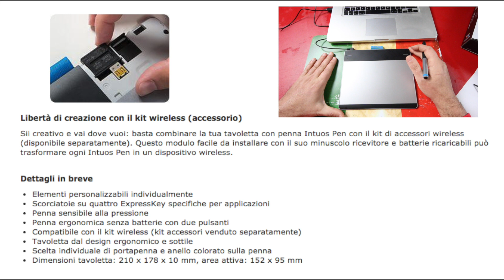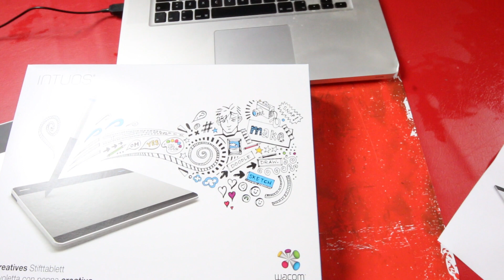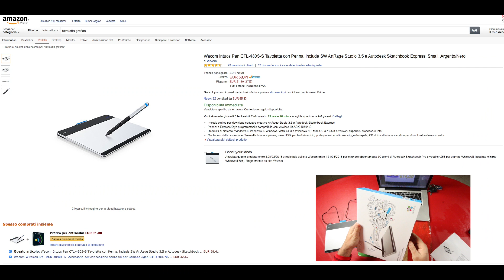Tavoletta Grafica Wacom Intuos Pen CTL-480S-S Tavoletta con Penna,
Tavoletta Grafica
Wacom Intuos Pen CTL-480S-S Tavoletta con Penna, include SW ArtRage Studio 3.5 e Autodesk Sketchbook Express, Small, Argento/Nero

Include codice per download software creativo ArtRage Studio 3.5 e Autodesk Sketchbook Express
Penna; 4 ExpressKeys programmabili; compatibile con wireless kit ACK-40401-S
Requisiti di sistema: Windows 8, Windows 7, Windows Vista, SP3 o Windows XP, Mac OS X 10.5.8 o versioni superiori, processore Intel
Contenuto della confezione: Tavoletta Intuos e penna, cavo USB, punte di ricambio, porta-penna, anelli colorati, guida rapida, CD di installazione e codice per download software creativi

Intuos Pen – tavoletta creativa con penna ergonomica sensibile alla pressione.

Scopri un altro lato della tua creatività con la tavoletta con penna Intuos Pen Wacom. Disegna, colora, scarabocchia o ritocca le foto con Intuos e goditi la sensazione di usare una penna classica su carta. Se vuoi dare libero sfogo alla tua creatività, Intuos Pen ti offre una gamma completa di opzioni di disegno quali inviti e biglietti d'auguri personalizzati, mentre le scorciatoie ExpressKey personalizzabili individualmente ti consentono di lavorare rapidamente quasi come un vero professionista. Grazie al suo software intuitivo, Intuos Pen è facile da usare e al contempo comoda, compatta e portatile.

Opzioni individuali e controllo intuitivo

Intuos Pen offre così tante possibilità di lavorare sulle tue foto, immagini e disegni che non ti resta che dare libero sfogo alla tua creatività! Usa i quattro ExpressKey personalizzabili individualmente per salvare le tue scorciatoie e funzioni aggiuntive, risparmiando tempo e fatica durante il processo creativo. Intuos Pen: tanto intelligente quanto compatta.

Penna ergonomica sensibile alla pressione

La penna Intuos di Wacom sensibile alla pressione dispone di 1024 livelli di pressione per offrirti la sensazione creativa più naturale possibile, proprio come disegnare con una penna su carta. La penna non richiede batterie e grazie al suo design ergonomico è davvero comoda da tenere in mano, tanto per gli utenti destrimani quanto per quelli mancini!

Piccola e intelligente

La tavoletta Intuos Pen è studiata tenendo conto, in primo luogo, dell'uso pratico: grazie al suo design compatto è facile e comodo da trasportare ovunque.

Tavoletta e penna Intuos - Cavo USB - Punte di ricambio e anelli colorati - Guida rapida - CD di installazione

photoshop